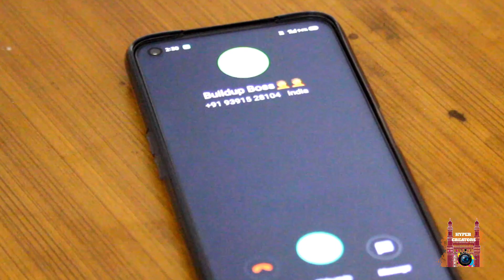College boy vs office boy||Comedy video||Hyper creators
Next video releasing soon

show us some love and support🥰